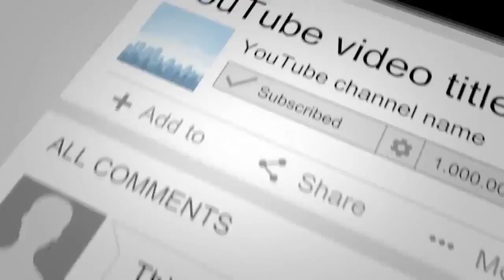Jeena Jeena Cover Version | Atif Aslamn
New Music Arrangement By Dhanush Prabhash